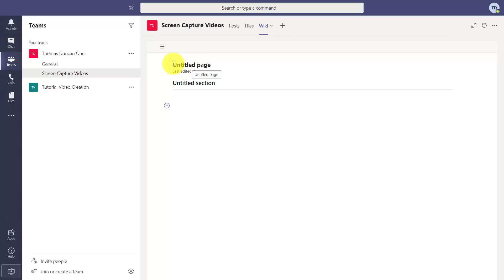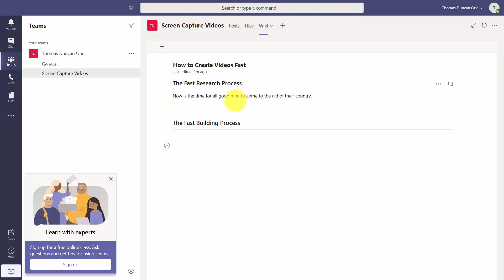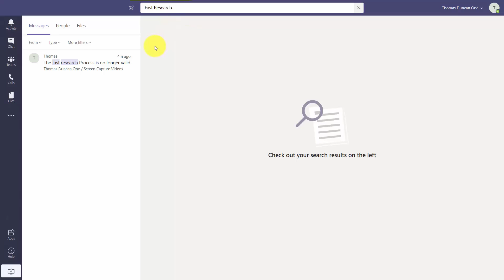Microsoft Teams: Using the Channel Wiki within The Teams [8/20]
🚀 Other full courses on our channel:

How to Make 3B Book Cover Mockups in Photoshop